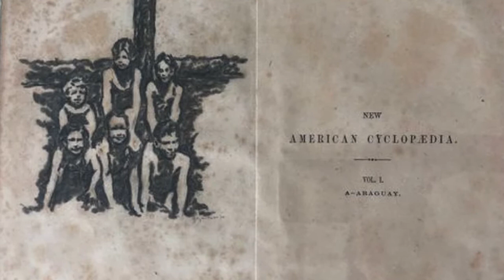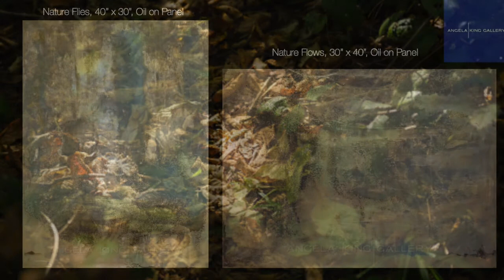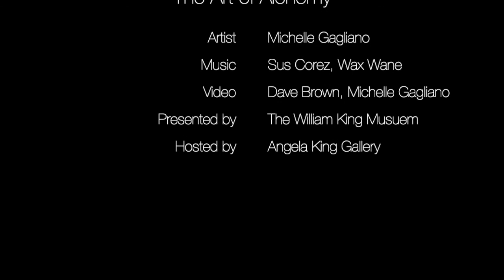Michelle Gagliano ~ Artists Talk 2020, Angela King Gallery, NOLA, AKG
The Alchemy of Light: The work of Michelle Gagliano
presented by: The William King Museum of Art, Abingdon, VA

2020, Angela King Gallery, NOLA, AKG - New Orleans

A walkthrough of The Alchemy of Light,  by Michelle Gagliano
presented at The William King Museum of Art, Abingdon, VA

Video Shot by, Dave Brown

Music composed by Sus Corez

241 Royal St.

Huffling, , wind blowing in sudden gusts, Exmoor

Roost, turbulent tidal race formed by the meeting of conflicting currents, Orkney, Shetland

Pirr, light breath of wind, such as will make a cat's paw on the water. a light breeze. Shetland

Shadowtackle- Shifting Netlike pattern of shadow formed on a woodland floor by the light filtering action of the canopy in wind.

Magwitching Hour, dusk on the kent marshes especially when mists rise. Kent

The Skiffy, of a foretelling of dubious nature. Cornish

The Scairy, bright glow of the rising sun or moon before they appear above hills,
Dumpfriesshire

Eit, Practice of placing quartz stones in moorland streams so that they would sparkle in moonlight thereby attracting salmon to them in late summer and autumn, Gaelic, Isle of Lewis